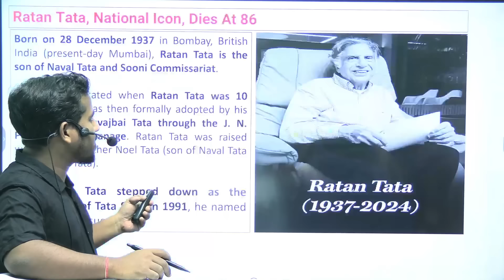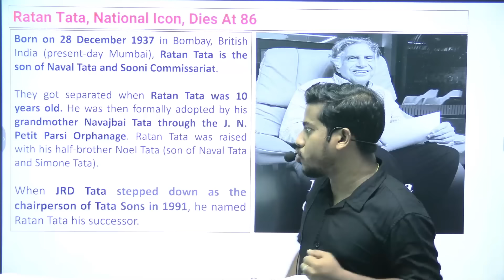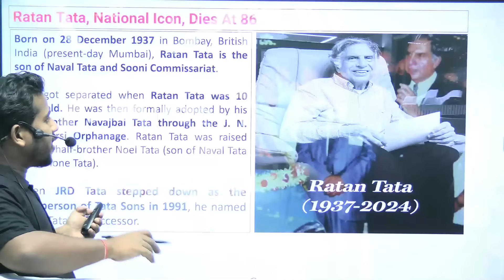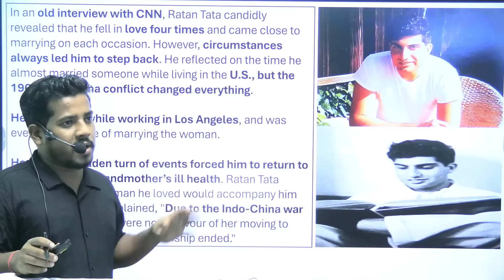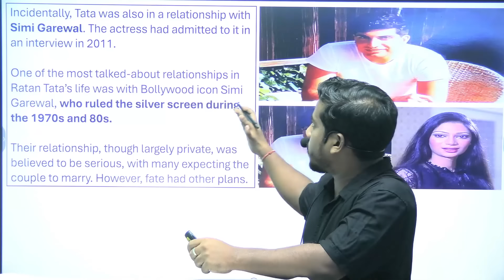Why Ratan Tata Never Married | Tata's Untold Love Story | Bibhuti Sir